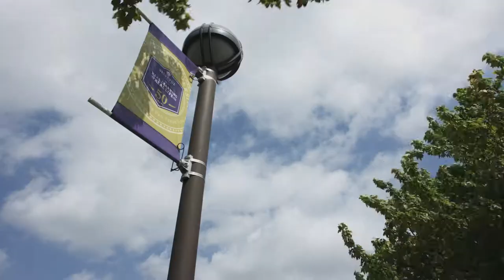These Students Made an Immediate Impact on Their Careers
Bellevue University graduates share how they were able to achieve more in their careers by transferring their entire associate's degrees to Bellevue University and enrolling in an accelerated bachelor's degree program. Learn more about Bellevue University's bachelor's degree programs